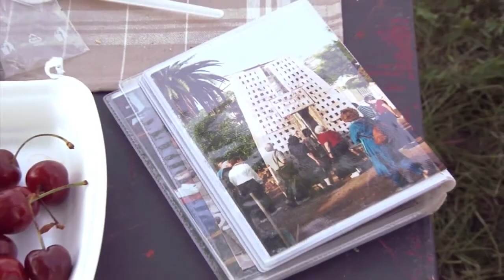Lielformāta keramikas uguns skulptūru plenērs 2013